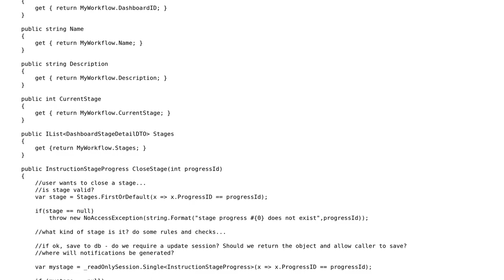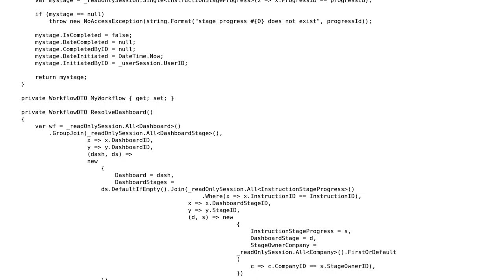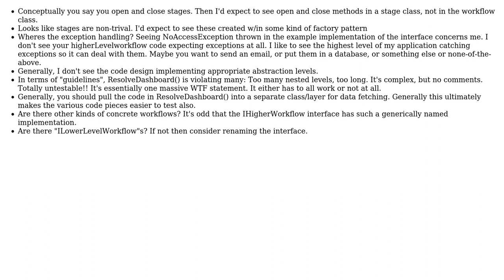Code Review: C#: Simplfy code using Interfaces + business rules / validation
With thanks & praise to God, and with thanks to the many people who have made this project possible! You are responsible for your own actions.